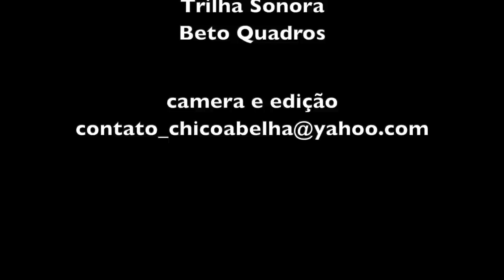FAMÍLIA ESTÁ CONSTRUINDO SUA CASA PRÓPRIA COM TERRA ENSACADA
Uma das coisas que mais gosto de ver é a pessoa construindo sua própria casa.
Quando descubro que meu trabalho ajudou nesta escolha, ai então a felicidade é completa! Hoje encontramos a Ione que veio de Campinas voluntariar e aprender a técnica. do hiperadobe para construir ela mesma sua casa. A rede só faz crescer.
Parabéns à família Bueno pela coragem de acreditar e realizar o sonho da casa própria!
No primeiro vídeo contamos um pouco sobre o projeto e a vida da Silvia que é a locomotiva da família. Assista aqui no link o video da primeira visita